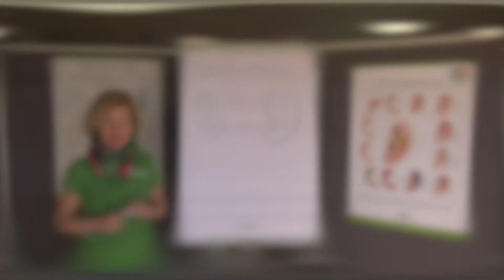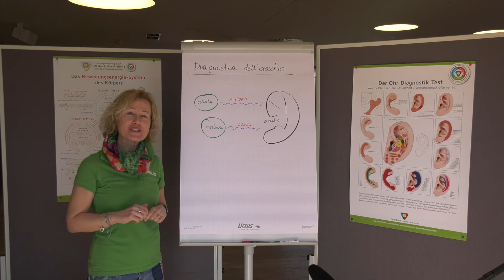theralogy.it - diagnostica dell´ orecchio